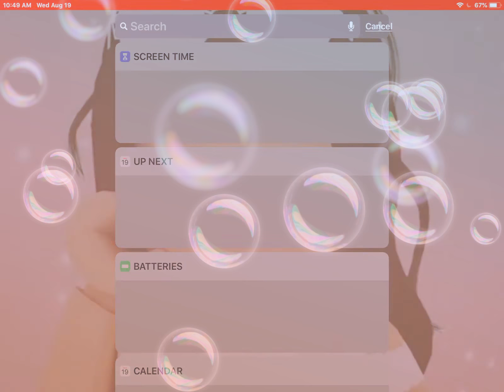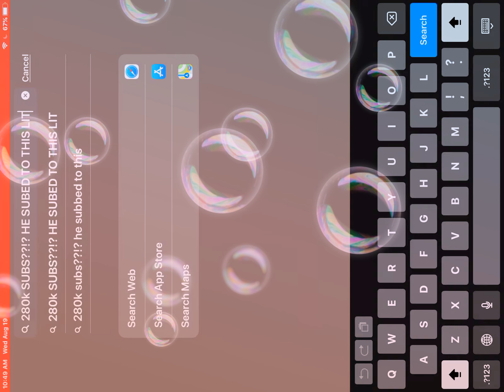☘︎︎ᴥ︎☘︎︎ ɪ ғᴏᴜɴᴅ sᴏᴍᴇᴏɴᴇ FAMOUS ɪɴ ᴍʏ ᴄᴏᴍᴍᴇɴᴛs 🅷🅾︎🆆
ᑭᒪᗴᗩᔕᗴ ᔕᑌᗷᔕᑕᖇIᗷᗴ ᗩᑎᗪ ᔕᑌᑭᑭOᖇT!
ᔕᗴᗴIᑎᘜ ᑕOKᗰᗰᗴᑎTᔕ (ᑎIᑕᗴ) ᗰᗩKᗴᔕ ᗰᗴ ᗷᑌᖇᔕT OᑌT Oᖴ ᕼᗩᑭᑭYᑎᗴᔕᔕ!
ᔕO ᑭᒪᗴᗩᔕᗴᗴᗴᗴᗴᗴ ᑭᗯᗴTTY ᑭᗯᗴᗩᔕᗴ ᑕOᗰᗰᗴᑎT ᔕOᗰᗴTᕼIᑎᘜ TᕼᗩT ᗯIᒪᒪ ᗰᗩKᗴ ᗰIᑎᗴ, ᗩᑎᗪ OTᕼᗴᖇᔕ ᗪᗩY!